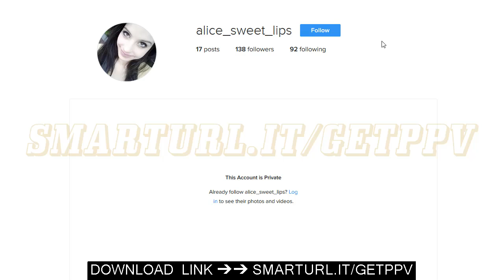📱 How To Look At Private Instagram Accounts Without Following